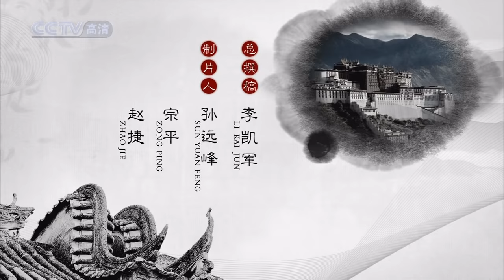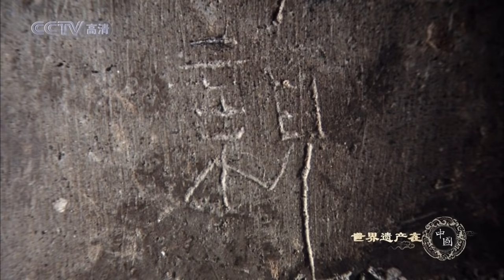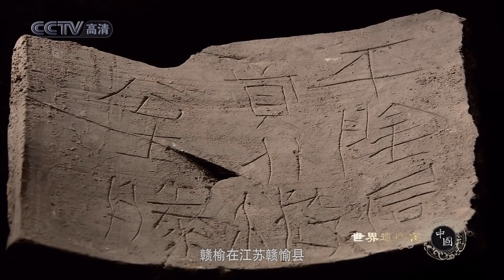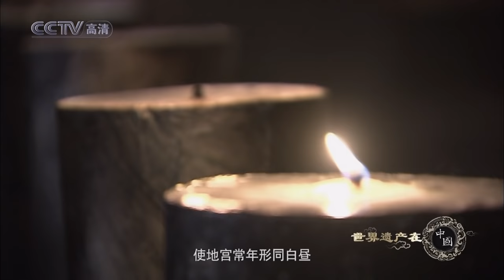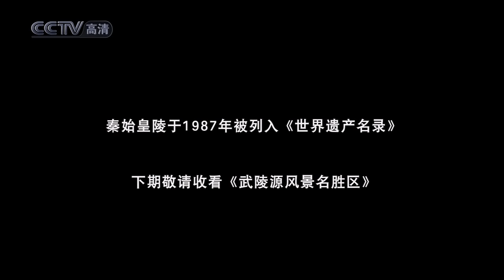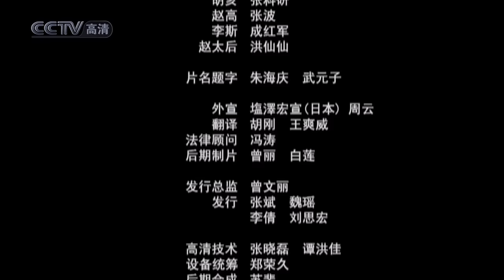世界遗产在中国 E24 秦始皇陵下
秦始皇陵（下） 就在这同一片陵园中，不仅掩埋着中国历史上最伟大的皇帝，还埋葬了百官、战士、王子、公主、嫔妃，还有不计其数的修陵工匠、刑徒，他们生前是帝王和臣子、主人和奴隶、统帅和士兵、君王和嫔妃的关系，但死后黄土的掩埋抹掉了这一切，生命的荣耀与辉煌或者痛苦与屈辱都已经烟消云散，两千多年时间的流逝，他们的血肉早已经融为了一体，融在了掩埋他们的这一堆土冢之中……